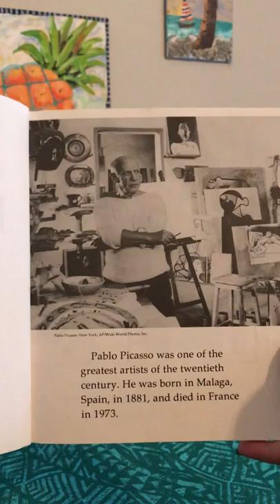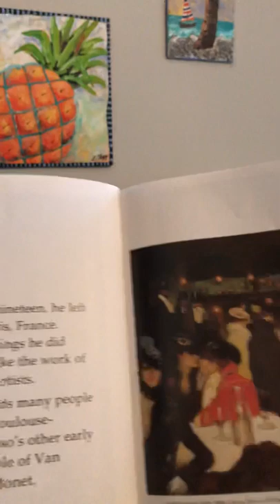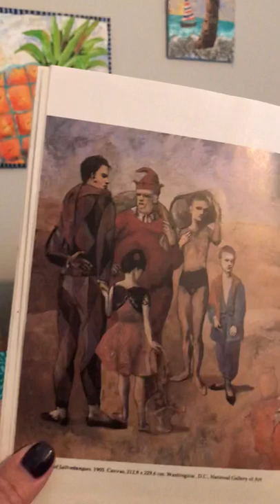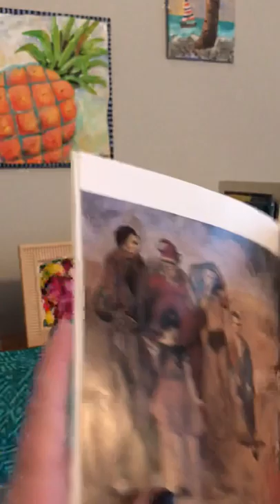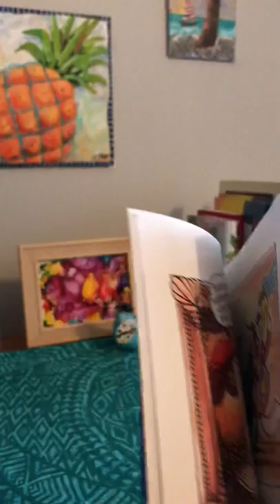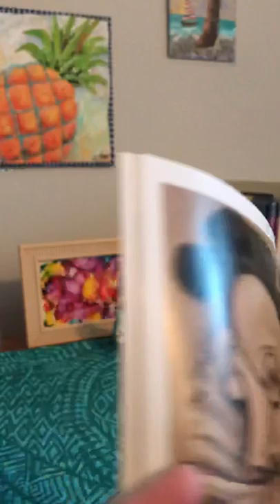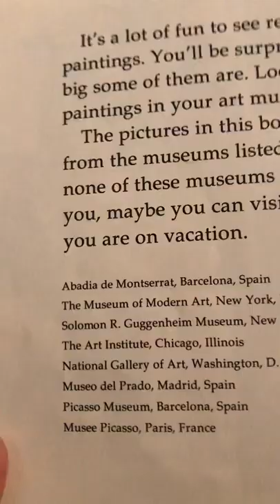Coffee Chat with Mrs Clegg: Cubism & Picasso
Explore Cubism & Picasso